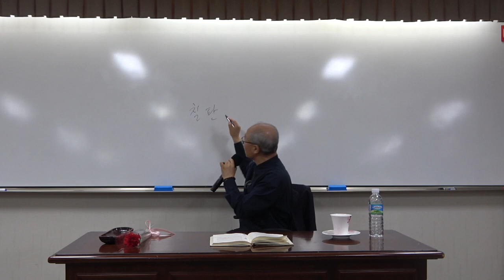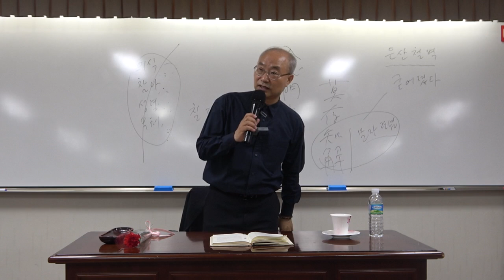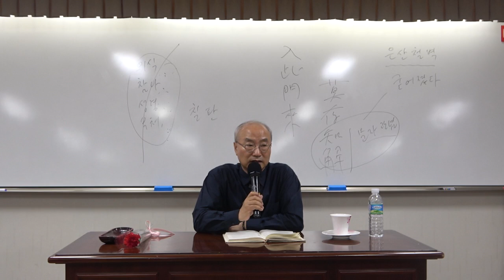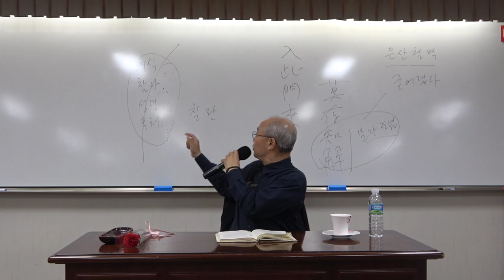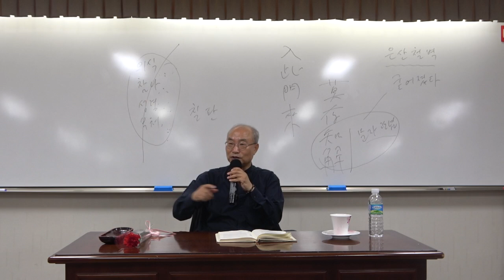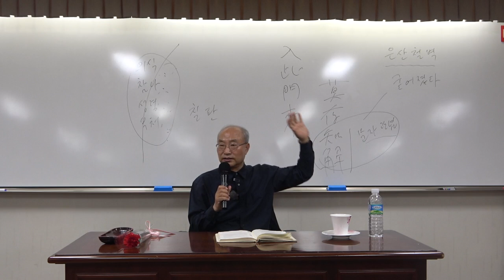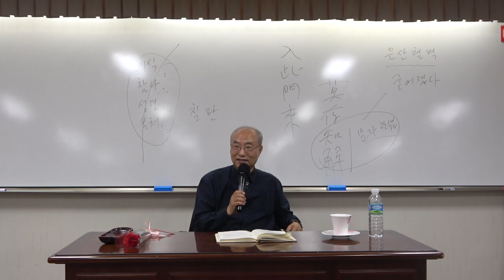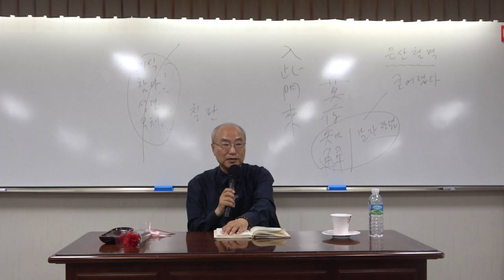혜능의 『육조단경』_11강(2)_법을 깨닫고 법의를 받다 10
22-1(제59회)_혜능의 『육조단경』_11강(1)_법을 깨닫고 법의를 받다 10
(교재 96~98쪽)

* 핵심어 : 육조단경, 혜능, 조사어록, 마하반야바라밀, 깨달음, 각성(覺性), 생각, 분별된 생각, 각성된 의식, 마하[大], 반야[智慧], 공성(空性), 공적(空寂), 영지(靈知), 진공묘유(眞空妙有), 정혜(定慧), 탐진치(貪瞋癡), 계정혜(戒定慧), 혜안(慧眼), 법안(法眼), 묘용(妙用), 보리, 『서유기』, 손오공(孫悟空), 저팔계(豬八戒), 사오정(沙悟淨), 진여성(眞如性), 견성(見性), 불도(佛道), 화살기도, 법계(法界), 반야행, 최상승(最上乘), 근기(根器), 상근인(上根人) 배휴, 황벽, 법해, 『전심법요(傳心法要)』, 한국참선, 송광사 구산스님, 로버트 버스웰 교수, 『흔적없이 나는 새(A Bird in Flight Leaves No Trace)』, 1700 공안(公案), 성령(聖靈), 『심청전』,  용(龍), 용궁(龍宮)